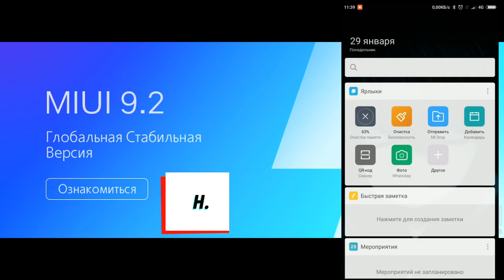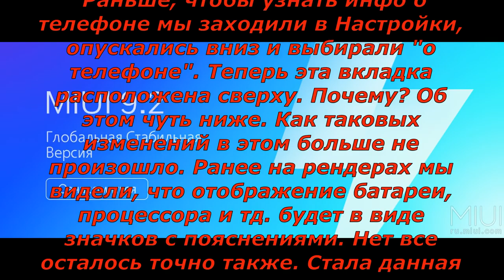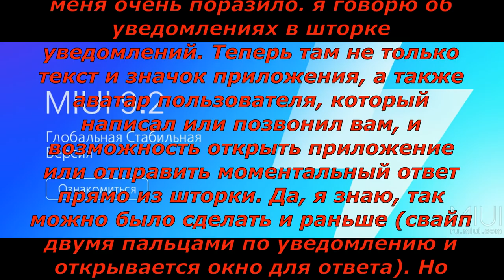MIUI 9 Glaobl V 9.2.2.0 обзор прошивки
поддержи мой канал подпиской поддержи мой канал подпиской обзор прошивки MIUI 9 Glaobl V 9.2.2.0